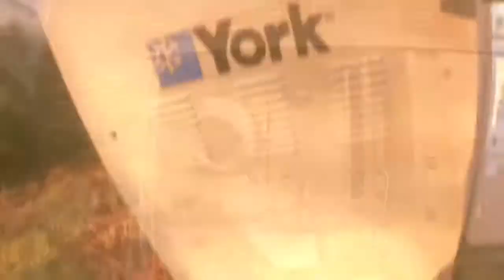Draft Motor Changeout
Quick view of draft motor changeout.